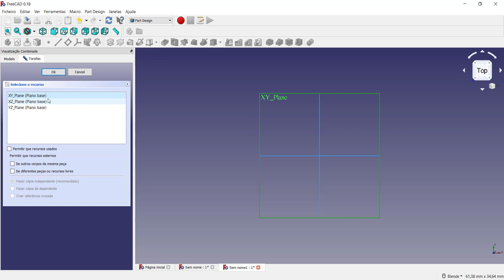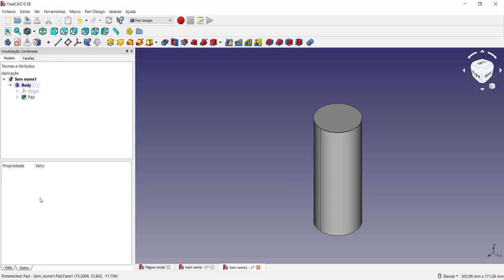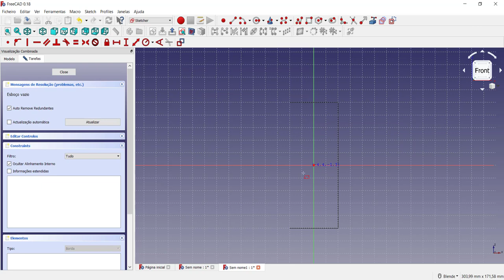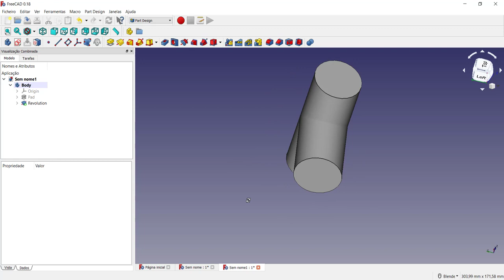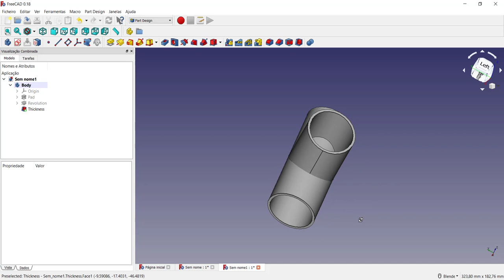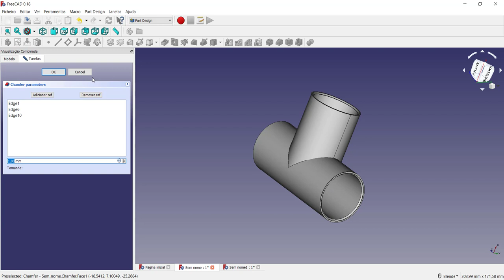Tutorial FreeCAD Criando elemento tubular em 5 minutos vídeo 24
Neste vídeo apresento o software de modelagem 3D chamado FreeCAD. O principal objetivo é apresentar a modelagem de uma conexão tubular de dois tubos muito utilizado em caldeiraria através da bancada Part Design.  Utilizaremos apenas o círculo e o retângulo para a construção do modelo Utilizaremos a bancada Part Design para a execução desse modelo 3D. Trabalhando com planos perpendiculares para a criação dos elementos. Vídeo ideal para quem está iniciando a modelagem 3D e aprender rapidamente com um software totalmente gratuito.

FreeCAD3D, modelagem de solidos, software 3D, como desenhar solidos no freecad, desenho 3D no software, modelagem 3D, foco no desenho tecnico, modelagem de engenharia, solidworks, inventor, professor alexandre neves, engenharia, desenho para engenharia, tutorial FreeCAD português, tutorial FreeCAD básico, Como modelar tubos no FreeCAD, Como desenhar uma estrutura tubular no FreeCAD